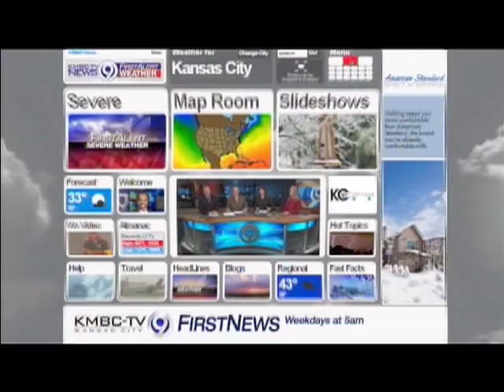KMBC Anchors Hit 40-Year Milestone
Larry Moore and Len Dawson began working together at KMBC-TV on Labor Day 1968.